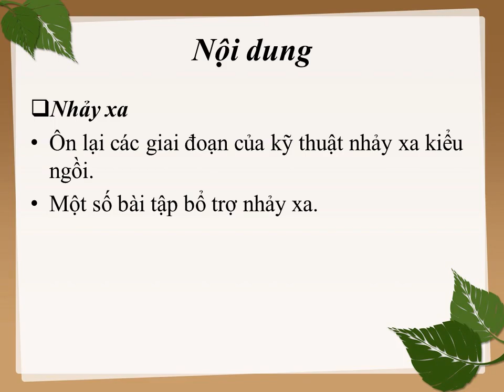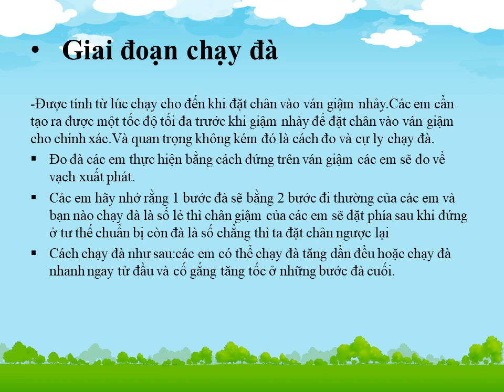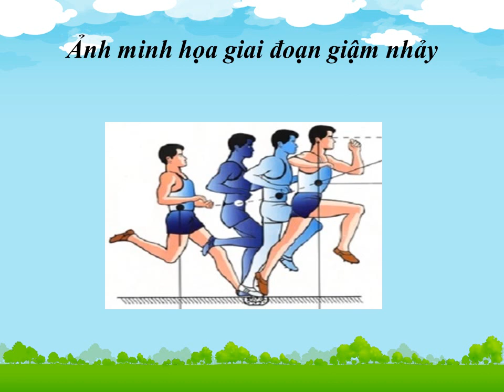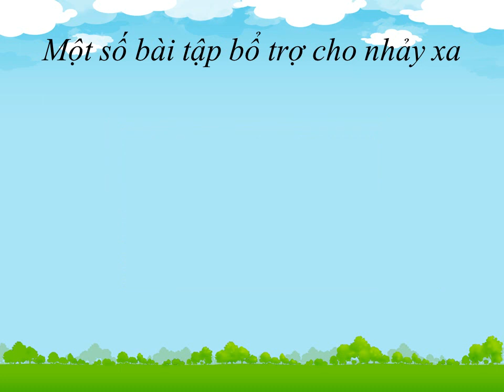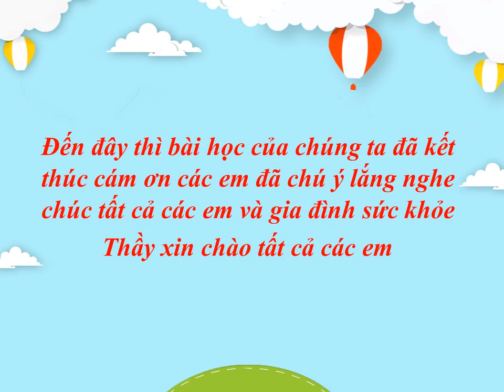THỂ DỤC 8 (Tuần 17 / HK1) - NHẢY XA (Tiếp theo)